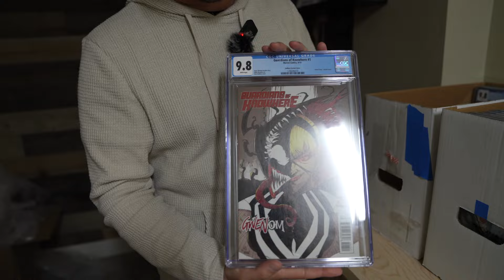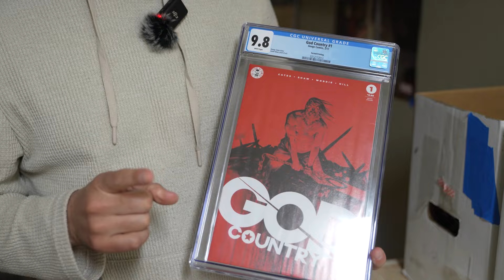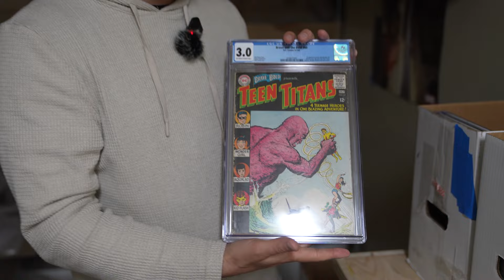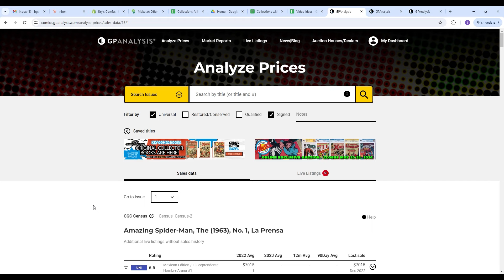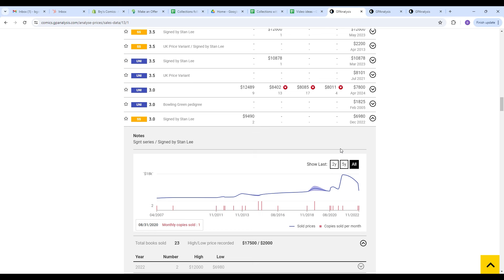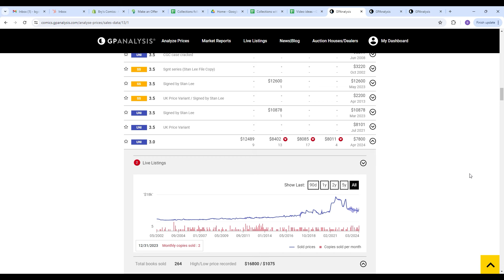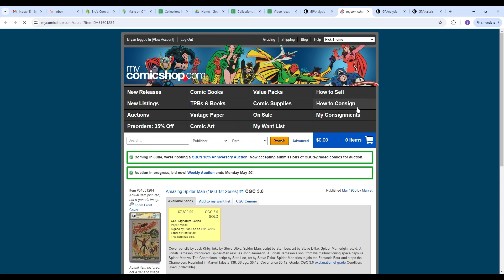These Comic Prices Are Shocking!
Buying something on eBay?  Same price for you and I get a % of the sale, how cool is that?